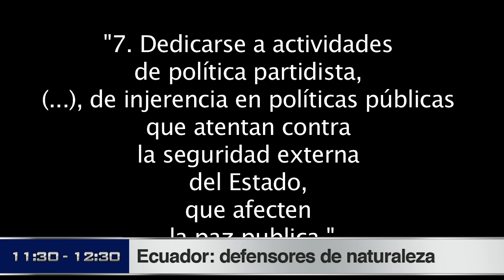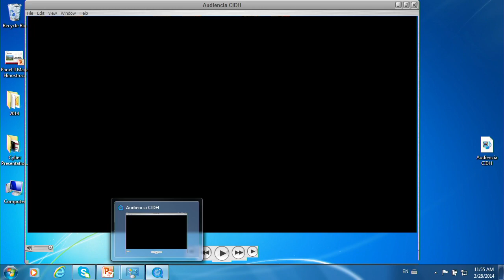Ecuador: defensores de naturaleza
Situación del derecho a la libertad de asociación y los defensores de la naturaleza en Ecuador

28 de marzo de 2014